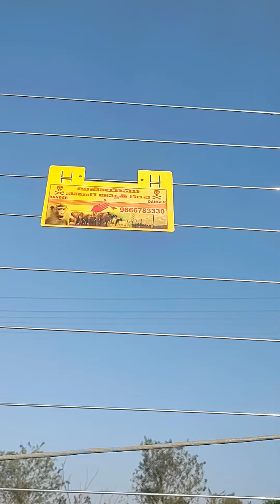monkey control solar power fencing material available in hyd